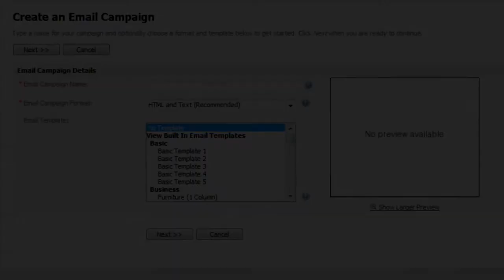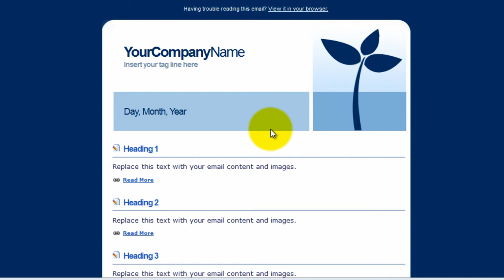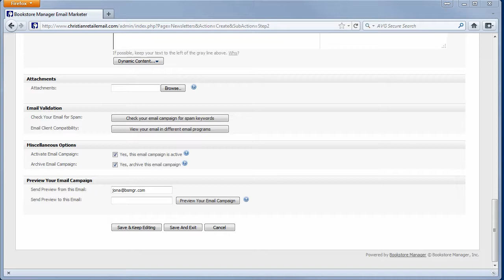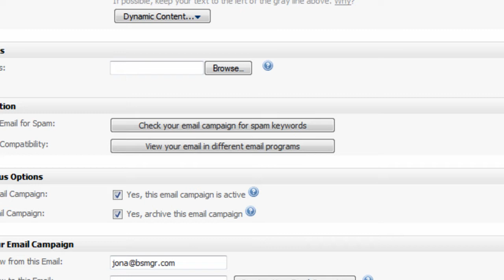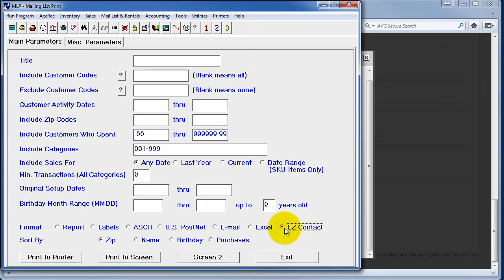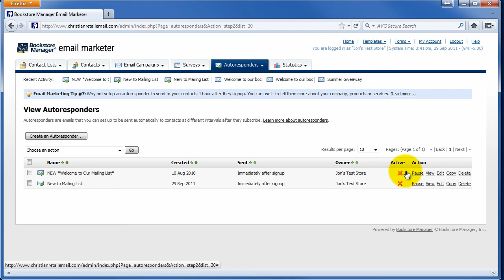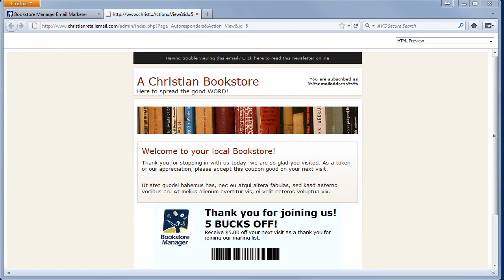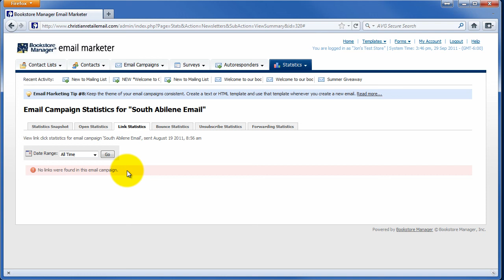EZ Contact Email Marketing from Bookstore Manager Software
EZ Contact is an email marketing program provided by Bookstore Manager Software that allows you to easily create email campaigns using proffesinal templates.  Bounces and unsubscribes are automatically removed from your Bookstore Manager Software.